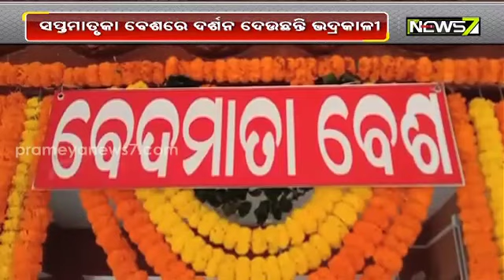ସପ୍ତମାତୃକା ବେଶରେ ଦର୍ଶନ ଦେଉଛନ୍ତି ମା ଭଦ୍ରକାଳୀ, ଲାଗିଛି ଶ୍ରଦ୍ଧାଳୁଙ୍କ ଭିଡ